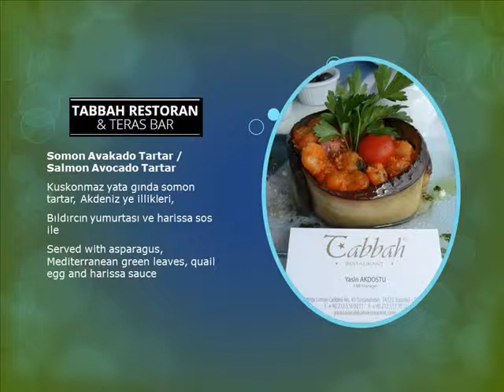,Tabbah Restaurant 2014, Sultanahmet İstanbul, Yenikapıdaki Restaurantar, Balık Hali Yenikapı